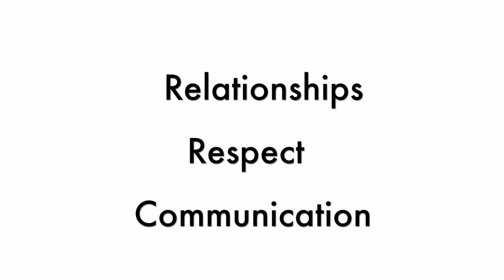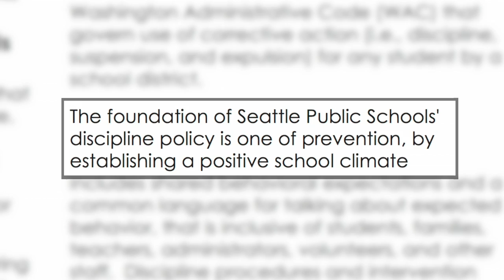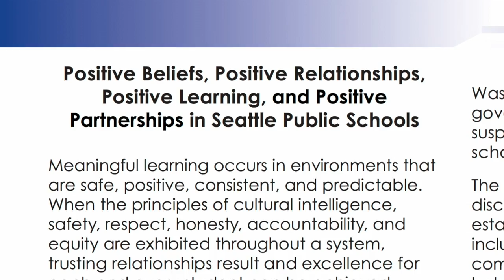Positive Relationships - Student Rights & Responsibilities